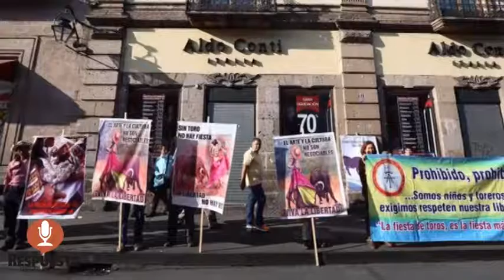TAURINOS Y ANTITAURINOS SE MANIFIESTAN AFUERA DEL CONGRESO